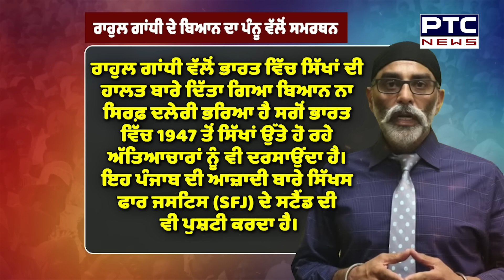ਵੇਖੋ ਵਿਚਾਰ ਤਕਰਾਰ, ਹਿਤੈਸ਼ੀ ਬਣਨ ਦੀ ਹੋੜ ?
🔸ਬਿੱਟੂ ਦਾ ਬਿਆਨ, ਸਿਆਸੀ ਘਮਸਾਣ, ਸੜਕਾਂ ’ਤੇ ਸੰਗ੍ਰਾਮ
🔸ਕੜਾ, ਦਸਤਾਰ ਬੰਨਣ ’ਤੇ ਰੋਕ, ਕਿਸ ਦੀ ਹੈ ਕੋਝੀ ਸੋਚ ?
🔸3 ਵਾਰ ਉਸੇ ਪਾਰਟੀ ਤੋਂ ਬਣੇ ਸਾਂਸਦ, ਹੁਣ ਉਸੇ ਨੂੰ ਭੰਡਿਆ ਕੀ ਹੈ ਮਕਸਦ ?
🔸ਰਵਨੀਤ ਬਿੱਟੂ ਵੱਲੋਂ ਰਾਹੁਲ ਗਾਂਧੀ ਨੂੰ ਅੱਤਵਾਦੀ ਦੱਸਣ ’ਤੇ ਸ਼ੁਰੂ ਹੋਈ ‘ਲੈਟਰਵਾਰ’

Date-19/9/024